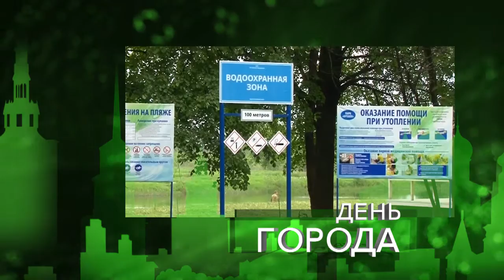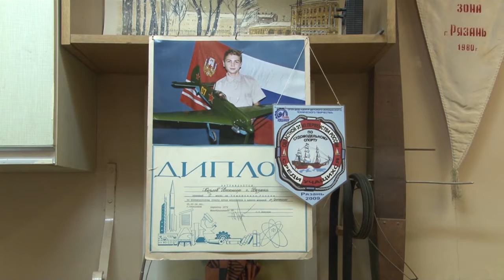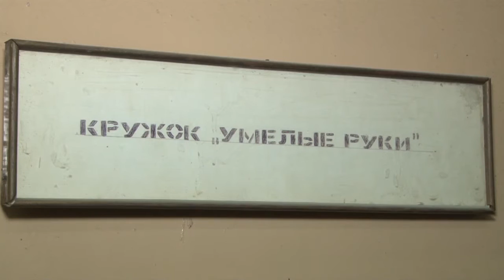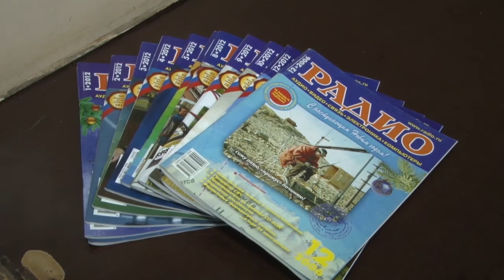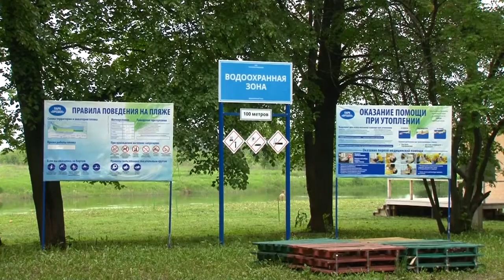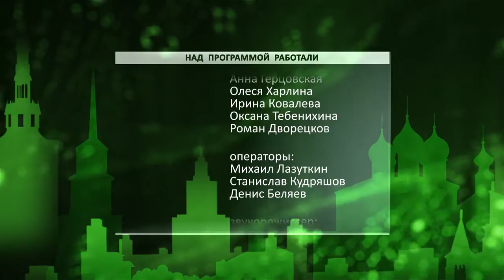День города - новости Рязани 26.05.16